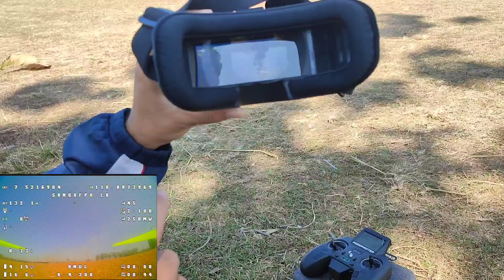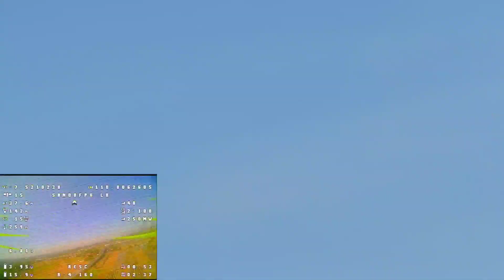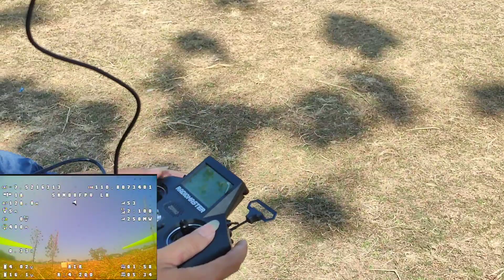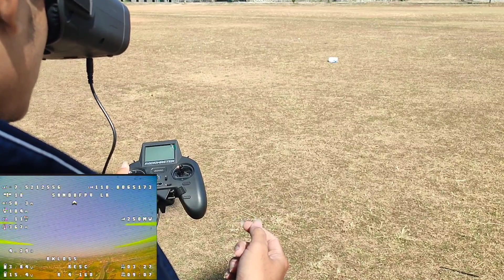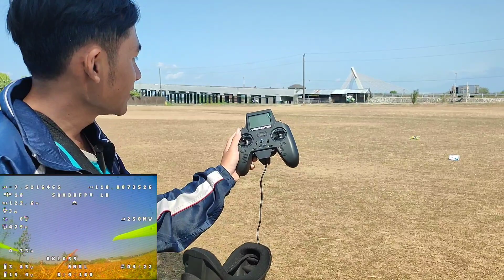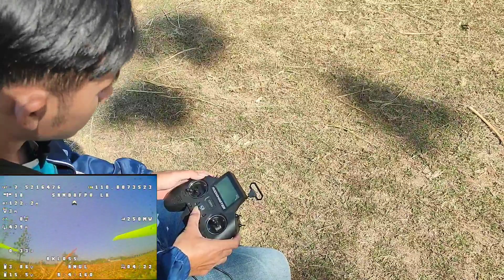Sudah tidak perlu khawatir lagi drone Fpv sudah dibekali Gps bisa Pulang sendiri ketika Los sinyal